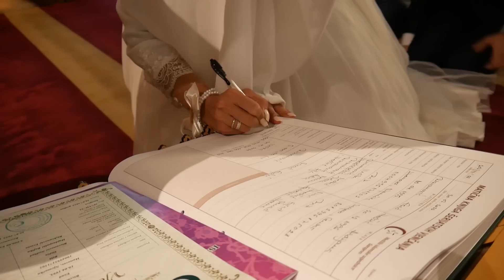Svadba Aldijana & Esad